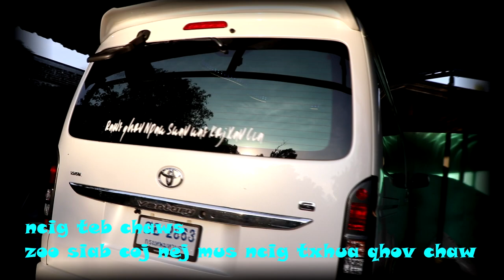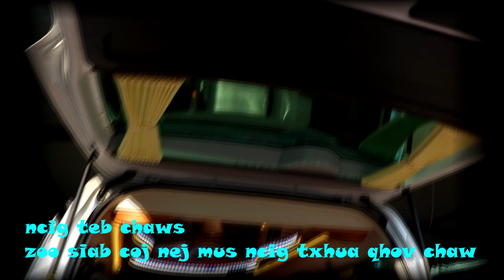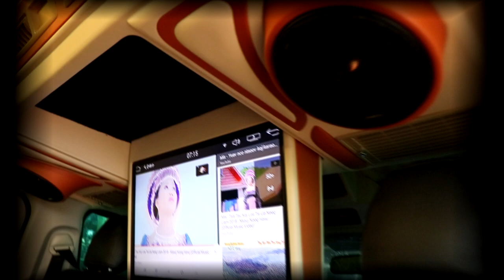npawg tooj xa moo rau hmoob txawv teb chaws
lus fi moo xwb